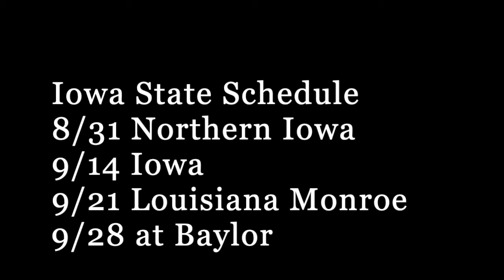2019 Iowa State Cyclones RECORD PROJECTION & SCHEDULE RANKING